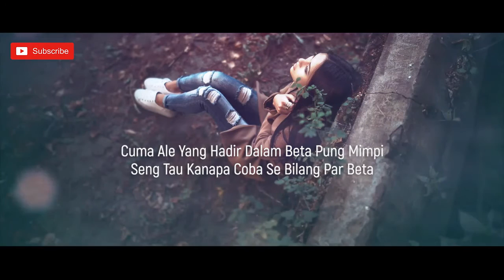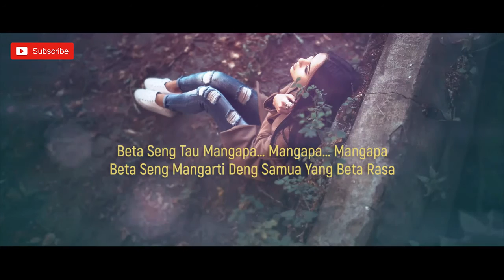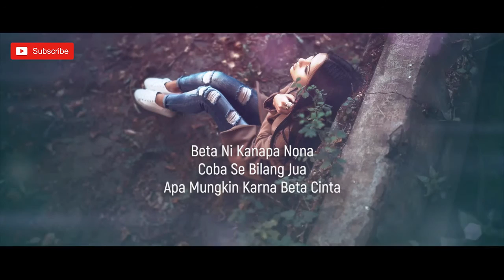LAGU AMBON TERBARU Jhovi Gerry Ft Allan Debeturu SENG TAU KANAPA